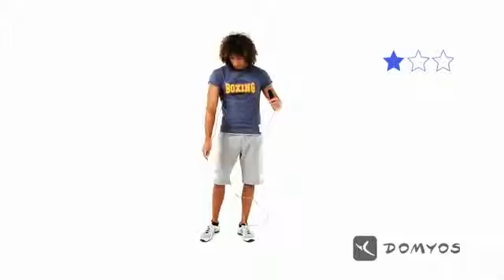Springtouw oefeningen Jump In Exercice 1 Domyos